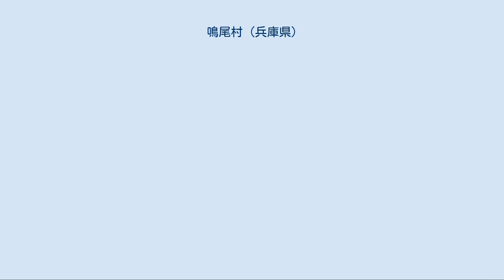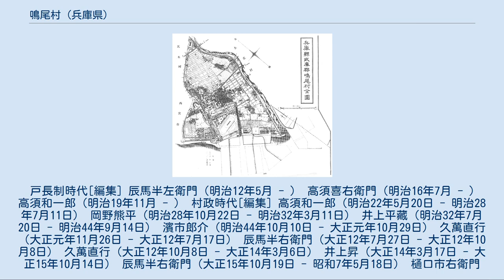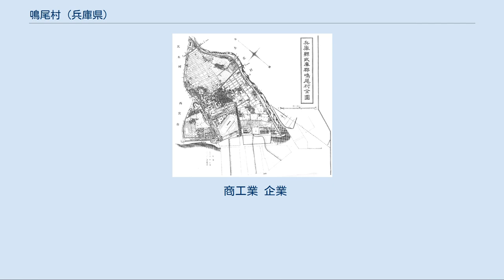鳴尾村 (兵庫県)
昭和12年の鳴尾村 鳴尾村（なるおむら）は、かつて兵庫県武庫郡鳴尾に存在した村の一つで、現在の西宮市鳴尾町一〜五丁目・上鳴尾町・甲子園一番町・甲子園二番町・甲子園三番町・甲子園四番町・甲子園五番町・甲子園六番町・甲子園七番町・甲子園八番町・甲子園九番町・甲子園町・南甲子園一〜三丁目・浜甲子園一〜四丁目・枝川町・古川町・戸崎町・花園町・学文殿町一〜二丁目・里中町一〜三丁目・池開町・武庫川町・笠屋町・東鳴尾一〜二丁目・上田西町・上田中町・上田東町・高須町一〜二丁目、尼崎市平左衛門町にあたる。
1951年4月1日に西宮市に編入されて消滅した。
 東西3,230m、南北4,420m、海岸線3,850m。
 東は武庫川東岸の平左右衛門新田を画して大庄村、北は枝川越しに瓦木村、西は枝川と申川越しに今津村に隣接し、南は大阪湾にして東方遥かに大阪築港に対する。
 鳴尾、小松、小曽根、上田新田（後に上田へ改める）の4字を有した。
 武庫川上流から流れてきた土砂が河口に堆積した三角州の地であり、極坦々とした平野で、丘陵・山地は全くなく、村内に海抜2m突半を越える高所はない。
武庫川・枝川の堤だけが平地よりわずかに隆起して松が繁茂していた。
 鳴尾は古くから瀬戸内に添う景勝の地として知られ、「鳴尾の一つの松」「鳴尾の浦」「鳴尾の沖」などが古歌や謡曲で歌枕として多く詠まれている。
「鳴尾」は古くは「成尾」とも記されており、緩やかな傾斜地を意味する「ナル」と先端を意味する「オ（尾）」が合わさってできた地名と推測されている。
武庫川が長い年月に堆積した砂礫や瀬戸内海の潮流や風が形成した砂州が緩やかな傾斜で海辺に達する端の方、という意味である（地名については他にも諸説あり）。
 鳴尾一帯が歴史に登場するのは7世紀半ばとみられているが、鳴尾の地名が最も古く確認できるのは平安時代である承徳元年（1097年）、源俊頼が九州太宰府から帰る途中に詠んだ歌「羨まし　なるおにたてる　松ならば　浪かけぬ間も　あらましものを」以下2首の中である。
この頃には鳴尾にも集落ができていたが、それは数件の苫屋からなる寒村であった。
 景勝の地であった鳴尾であるが、武庫川が天井川であるため水利には向かず、旱魃の際には村民が大いに困ることとなった。
とりわけ、天正3年（1591年）には3年続きの旱魃で、隣の瓦林村から無断で取水したため周囲の村落を巻き込んで紛争（天正北郷樋事件）となり、最終的に鳴尾村側25名（他に瓦林村側26名。ただ奈良の多聞院英俊の日記には両村犠牲者合計83名という記録がある）の命と引き換え（大坂で処刑された）に、水利権が保障されることとなった（このときの裁許状は現存）。
この騒動は遠く興福寺の記録に残るほか、現在も甲子園三番町にある北郷公園に鳴尾義民碑が残っている。
 また、武庫川はたびたび氾濫を起こして鳴尾に被害を及ぼしてきた。
たとえば、弘治3年（1557年）には高潮により堤防が決壊し、流れた水が枝川という川筋を作った。
また、元文5年（1740年）の洪水ではその枝川からさらに川が分岐して、この年の十二支にちなんで申川と呼ばれるようになった。
この枝川・申川と武庫川本流に挟まれた区域がのちの鳴尾村となる。
 町村制の施行とともに鳴尾村・小松村・小曽根村・上田新田村が合併して鳴尾村となった。
この鳴尾村を大きく変えていくこととなったのが阪神電気鉄道（阪神）である。
阪神本線の建設当時、地域によっては「エレキで酒が腐る」などの反対運動があったとされるが、鳴尾村では積極的に誘致を進め、土地を無償で提供する代わりに現在の位置に鳴尾駅を誘致し、路線はここで南へとカーブすることとなった。
 1905年に阪神が開通すると、鳴尾村の利便性は大きく向上することとなった。
それは交通面にとどまらず、翌年には阪神が電灯事業を開始、1910年には鳴尾駅を含む阪神間の駅にポストを設置し、阪神電車を使って収集する「電車郵便」制度が開始し、サービス面でも新しいものが流入してきた。
 また、1907年から翌年にかけて2つの競馬場が開業し、1910年には統合されて鳴尾競馬場となった。
競馬客を相手とした商売も成立していったが、もともとの産業であった木綿栽培は海外産に押されて衰退し、代わってイチゴを栽培する農家が増えてきた。
 1916年には鳴尾競馬場内に阪神の手によって鳴尾球場が作られ全国中等学校優勝野球大会が開催...